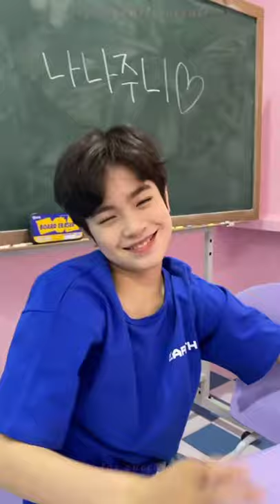[logan & vincent] korean kids model brothers 😍✨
idk why but when i see logan sleeping videos i saw jake face 😂😌